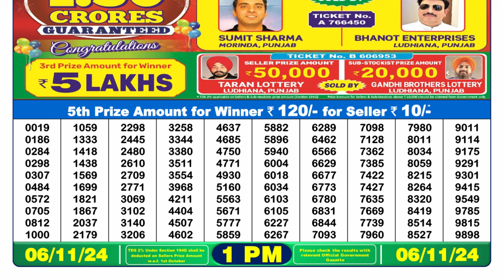🔴LIVE Nagaland Lottery Result 1PM (06-11-2024)